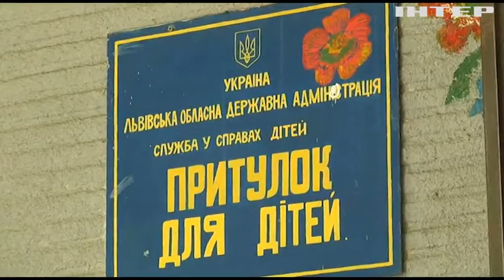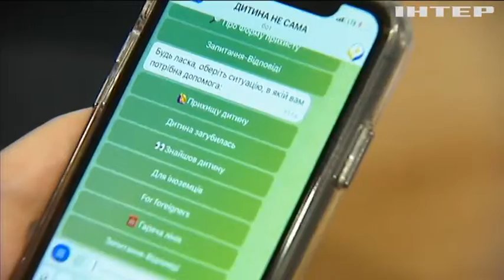Хто і як може стати опікунами для сиріт